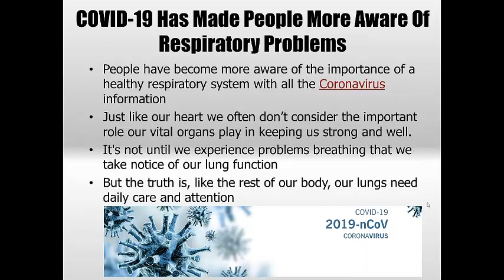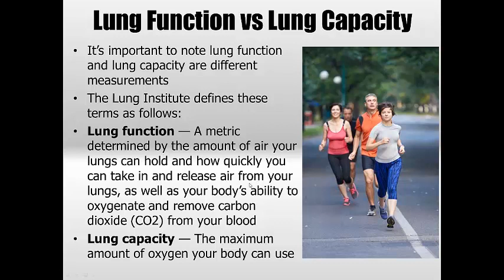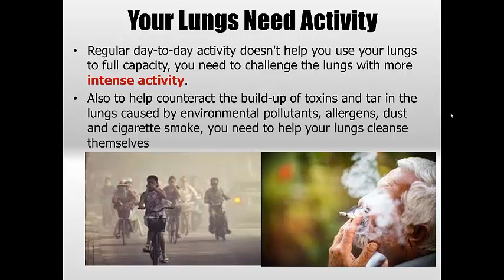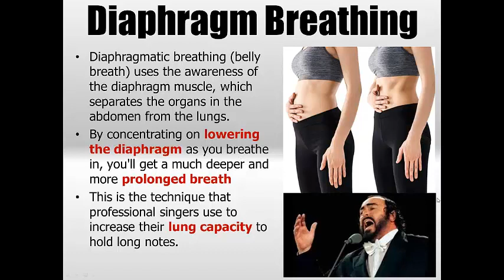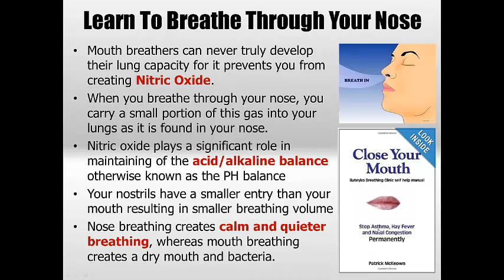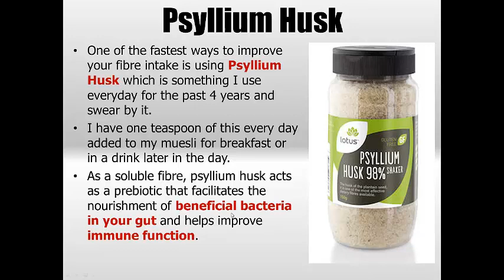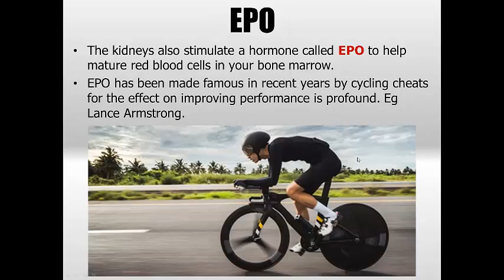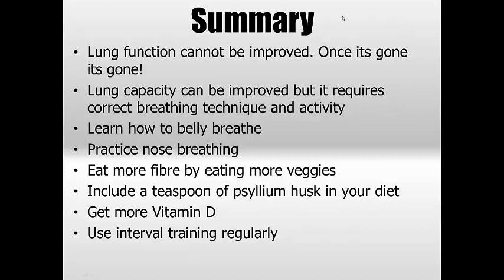5 Ways to Improve LUNG CAPACITY and Breathing Function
I think people have become more aware of the importance of a healthy respiratory system with all the Coronavirus information spoken about on the news these past few months. Just like our heart we often don’t consider the important role our vital organs play in keeping us strong and well. It's not until we experience problems breathing that we take notice of our lung function. But the truth is, like the rest of our body, our lungs need exercises and good nutrition in order to function at its peak capacity.
Make sure you grab a copy of our new detailed report about Heart & Lung health that includes everything you ever needed to know about exercise and nutrition for heart health. Go to the website in the link below to grab your instant copy

And be sure you read our detailed article about this in the link below that features exercise instructions and video examples of things I briefly touch on in the video.

It’s important to note lung function and lung capacity are different measurements which is something I did not know. The Lung Institute defines these terms as follows:
- Lung function — A metric determined by the amount of air your lungs can hold and how quickly you can take in and release air from your lungs, as well as your body’s ability to oxygenate and remove carbon dioxide (CO2) from your blood
- Lung capacity — The maximum amount of oxygen your body can use

In simple language this means lung function is how your body uses air while lung capacity is how much air your body can use.

Notably, your lung function cannot be improved — once it’s gone, it’s gone. Your lung capacity however, can be controlled and improved.

Breathing feeds oxygen to every cell in the body. Without sufficient oxygen, people are more prone to health problems, including respiratory illnesses, chronic obstructive pulmonary disease and even heart disease. But ordinary, everyday breathing isn't enough to keep the oxygen flowing through the body at peak levels.

Diaphragmatic breathing uses the awareness of the diaphragm muscle, which separates the organs in the abdomen from the lungs. By concentrating on lowering the diaphragm as you breathe in, you'll get a much deeper and more prolonged breath which is the technique that professional singers use to increase their lung capacity to hold long notes.

Learn To Breathe Through Your Nose

Mouth breathers can never truly develop their lung capacity for when you open your mouth to get more air it prevents you from creating Nitric Oxide. Nitric oxide is found in your nose, so when you breathe through your nose, you carry a small portion of the gas into your lungs. Mouth breathing is common to asthmatics and people with anxiety disorders who breathe too fast and with too much volume.

Nitric oxide plays a significant role in homeostasis or the maintaining of the acid/alkaline balance otherwise known as the PH balance within your body. Your nostrils have a smaller entry than your mouth which creates resistance resulting in smaller breathing volume along with calm and quieter breathing, whereas mouth breathing creates a dry mouth and bacteria.

Low fibre intake is also associated with reduced measures of lung function while a diet rich in fibre-containing foods may play a role in improving lung health. One of the fastest ways to improve your fibre intake is using Psyllium Husk. As a soluble fibre, psyllium husk acts as a prebiotic that facilitates the nourishment of beneficial bacteria in your gut and helps improve immune function. Read our article below about how to boost your immune system.

Finally we are looking at exercise. Adopting long slow boring cardio sessions where you are working at a low to moderate intensity will improve your fitness to a small degree and build great endurance but it will not improve your ability anywhere near as well as interval training.

For people who have problems with breathlessness and shortness of breath while exercising, interval training may be a better solution than steady-state exercise. Interval training allows the lungs time to recover before challenging them again.

You can find tons of ideas of how to do this in the articles below